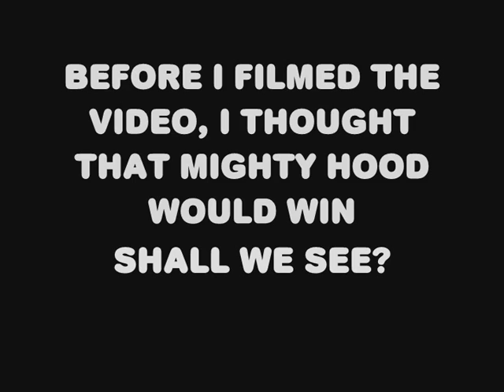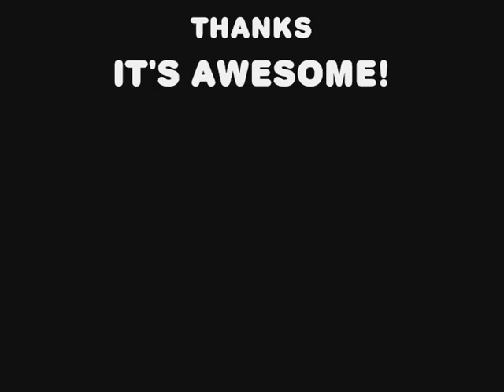Silent Hunter 3 Battle: HMS Hood vs. IJN Hiei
A slightly unfair battle between the Famous Battlecruiser HMS Hood 'The Mighty Hood' and the Japanese Kongo class fast battleship Hiei.